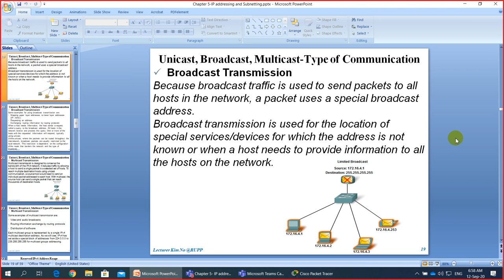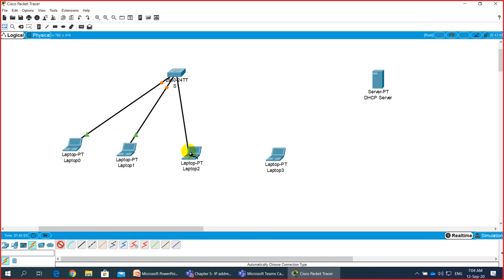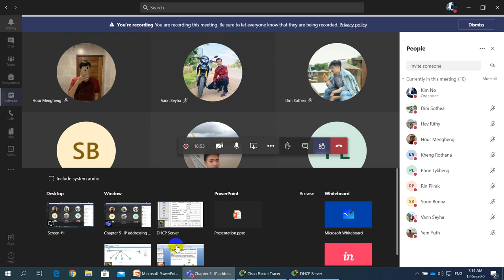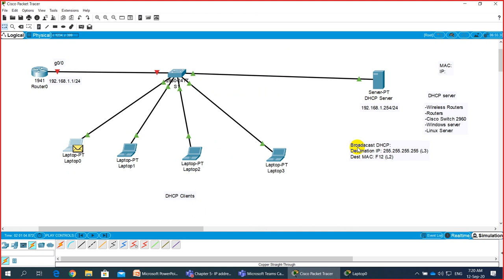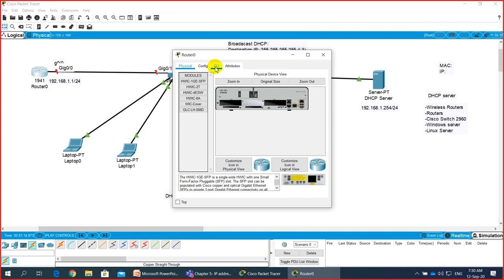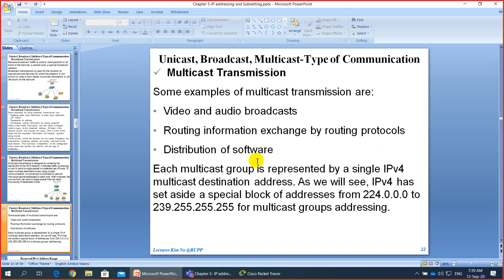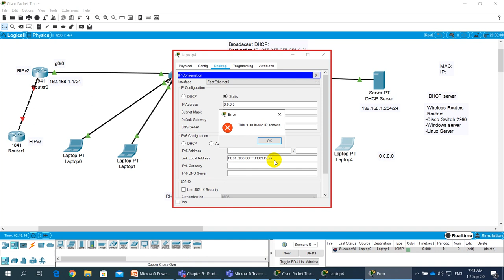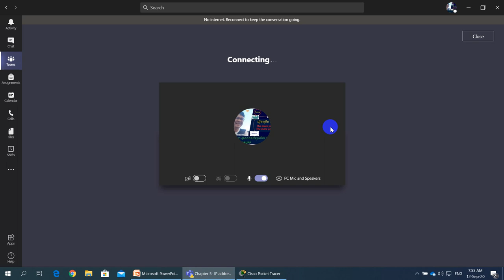Chapter 5- IP addressing and subnetting part 3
This Video shows you more details about IPv4 address and subnetting.